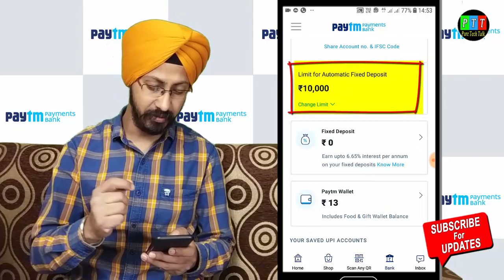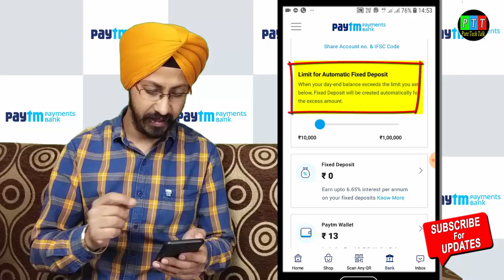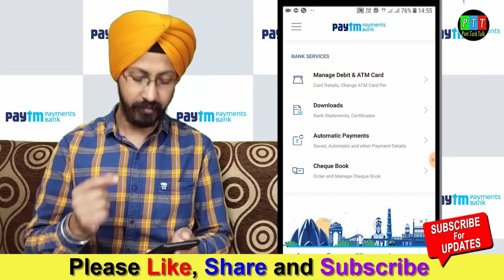Order Paytm Visa Debit Card | Paytm Payments Bank Latest Updates | Paytm Fixed Deposit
(If link is not working, Install Telegram and Search " PureTechTalk  Updates " )